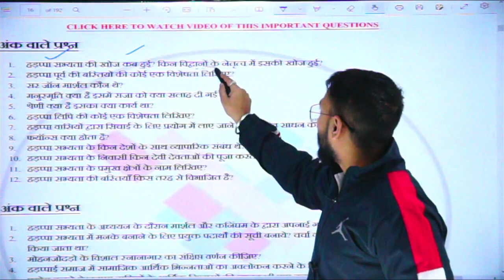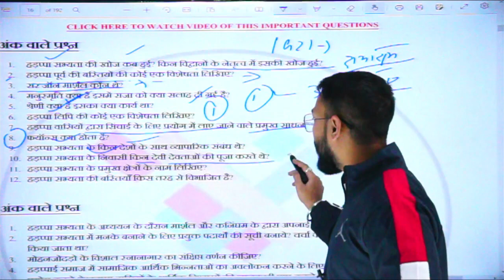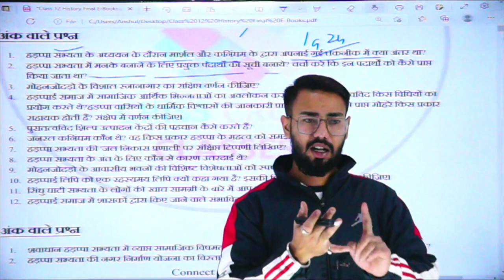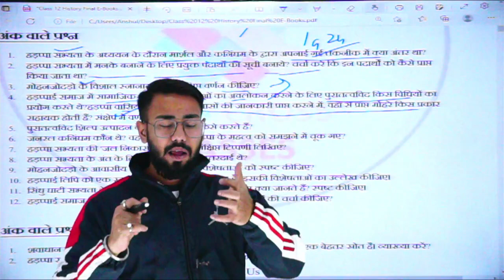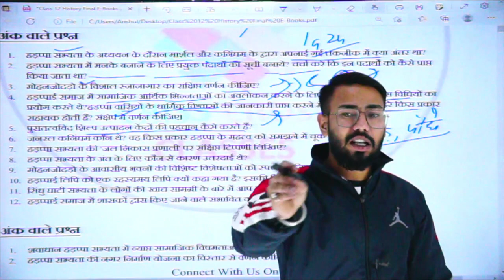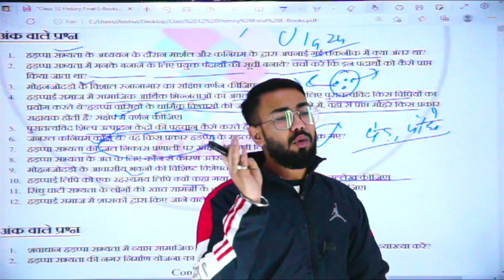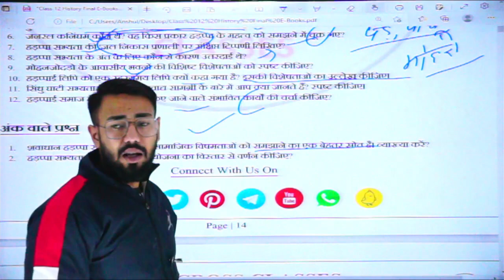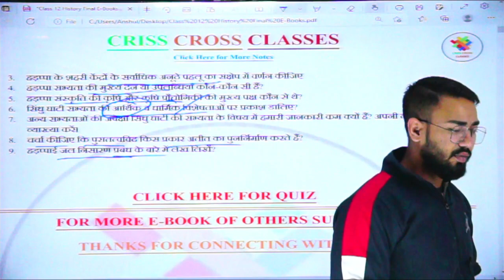ईंटे, मनके तथा अस्थियाँ || Chapter - 1 | Important Questions discussion || Class 12 History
इस वीडियो में कक्षा 12 की इतिहास के पाठ 3 के महत्वपूर्ण प्रश्नो का विस्तार से हिंदी में वर्णन किया गया है।
In this video we have described about the Important questions of the 2nd chapter of class 12 History in Hindi

For History class 12 NOTES in Hindi

For History class 12 IMPORTANT QUESTIONS in Hindi

For History Class 12 QUIZ in Hindi

CLASS 12 POLITICAL SCIENCE LATEST SYLLABUS BOOK 1 समकालीन विश्व में राजनीति

CLASS 12 POLITICAL SCIENCE LATEST SYLLABUS BOOK 2 स्वतंत्र भारत में राजनीति